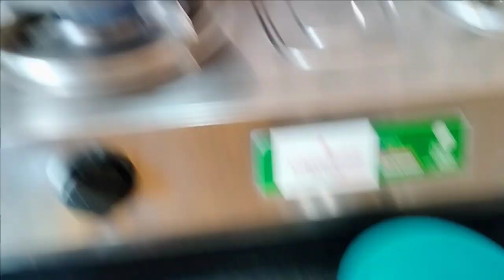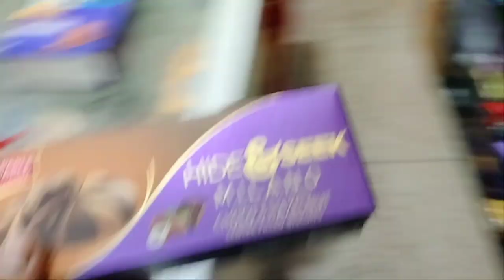মাসের বাজারটা আজকে করেই ফেললাম🛒🛒লাউ চিংড়ি & ডিম কসা Just ফাটাফাটি 🤤🤤🤤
Hi Good Morning Everyone...
I'm Banani and My Husband is Sandeep... This is Our Vlog Channel...Here We Upload Our Daily Routine..Like morning to night routine, Cooking, vacation, family time e.t.c